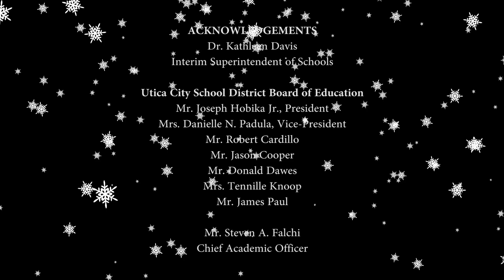Donovan - Winter Concert 2023